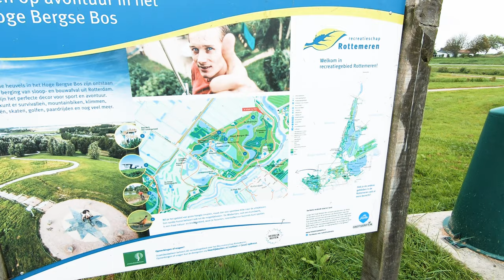80 Kilometer mit dem E-Bike unterwegs in Südholland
Es ist immer eine Reise in unser Nachbarland wert um dort eine Tour zu unternehmen. Grade Südholland hat es mir besonder angetan. Wenn man dann noch einen Reiseführer wie den Jaco an seiner Seite hat (Jaco weiß alles über Holland) dann wird ein Ausflug wie dieser nocheinmal ganz besonders.